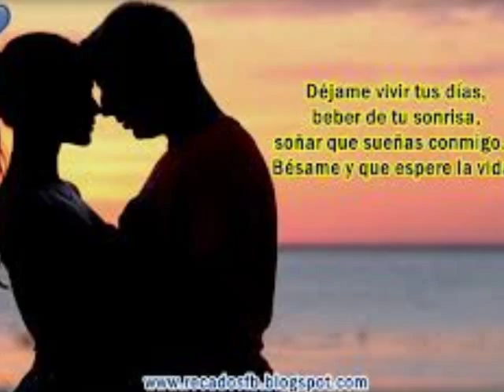Por Alguien Como Tu - ♪ ♪ ♪ Los Hermanos Moreno ♪ ♪ ♪....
)~(...(..*o*..)